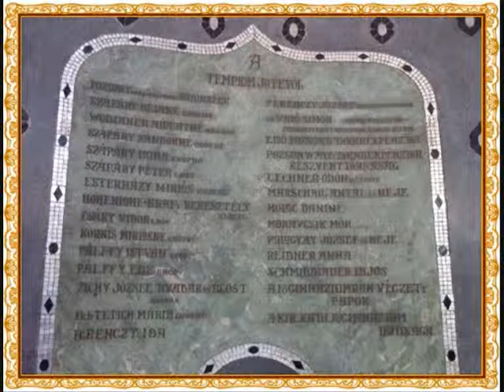Modrý kostolík Svät. Alžbety.wmv